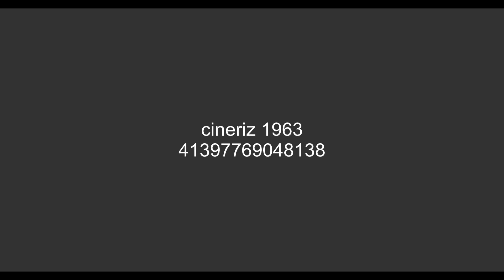[FICTIONAL] Cineriz (1963)